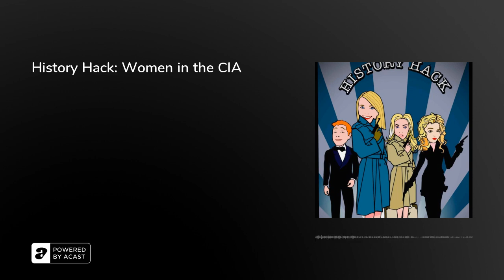History Hack: Women in the CIA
Nathalia Holt joins us to talk about the women spies who built the CIA and changed the future of espionage.